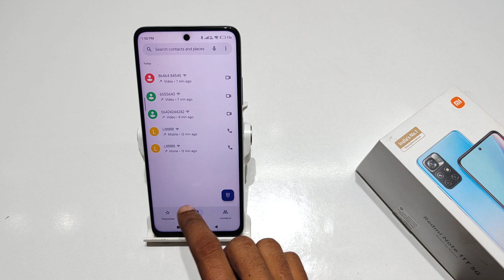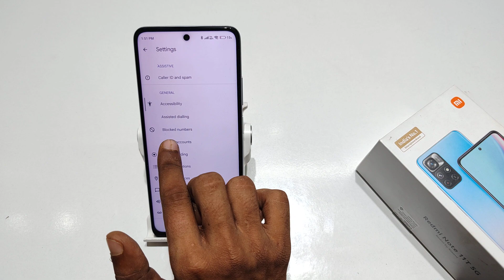How to block contacts in Redmi note 11T, 11 SE, 11s | Redmi note 11 me call block kaise kare